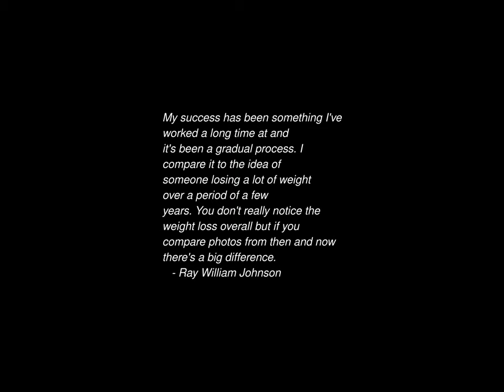Sunrise Time-lapse: Wednesday, July 24, 2024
On this day:
   Scopes Monkey Trial, 1925
   The ring comes to Bilbo
   Pioneer Day in Utah
   Simon Bolivar's Day in Ecuador and Venezuela
   Ernest Bloch is born, 1880

Today's random fortune, quote, or snark:
Go slowly to the entertainments of thy friends, but quickly to their
misfortunes.
        -- Chilo